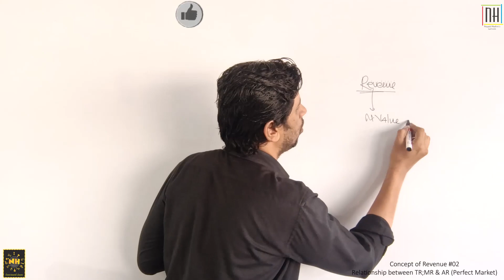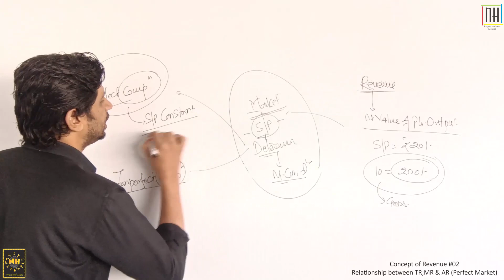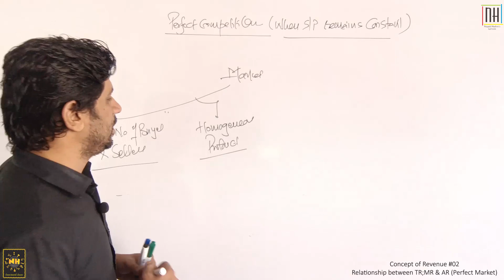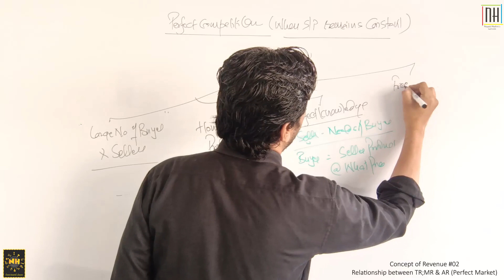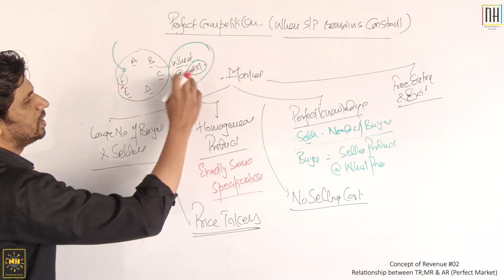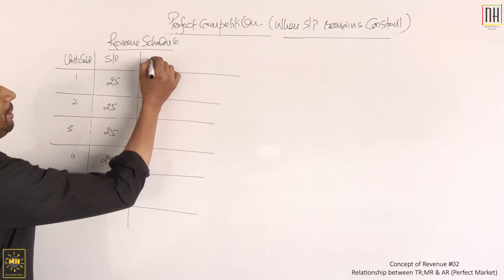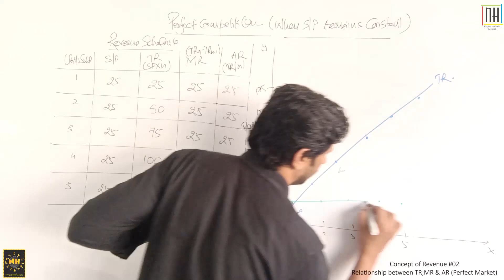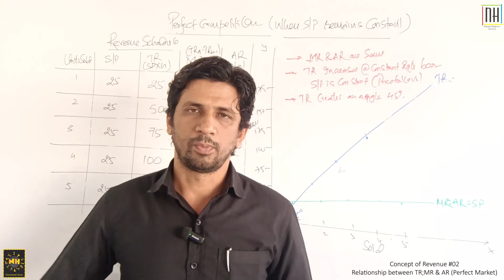Concept of Revenue |#2| Relationship between Total; Marginal & Average Revenue (Perfect Competition)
Video Details
Subject:- Micro Economics
Class:- 11th; CA Foundation; UGC Net; UPSC; B.Com; M.Com; CS Foundation

Lecture #01- Introduction of Production Function & returns to a Factor